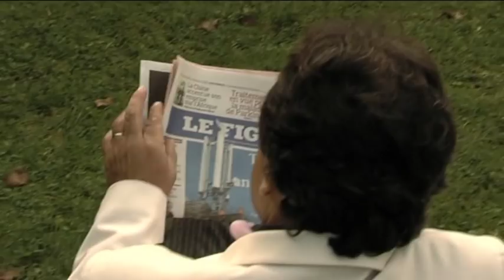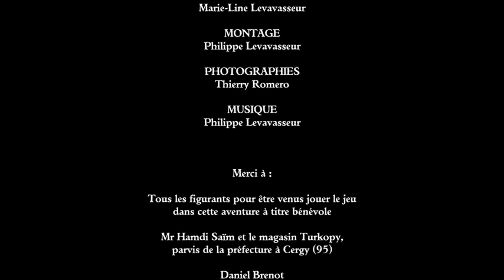Confidences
Une comédie de Philippe Levavasseur avec Jean Félix Even et Laurent Oliviero.
Un aristocrate et son valet ont une conversation qui tourne mal.